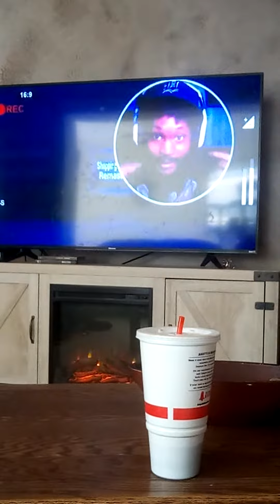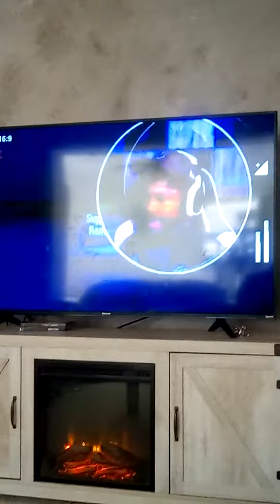coryxkenshin do't leave it remix. of Coryxkenshin